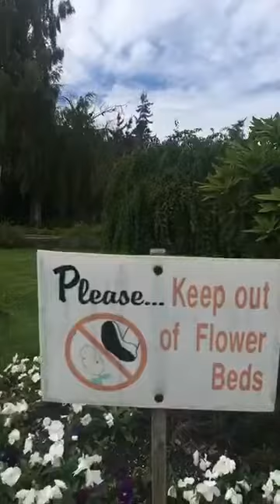Endres Family Went to YVR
Endres Family Enjoying Vancouver B.C.